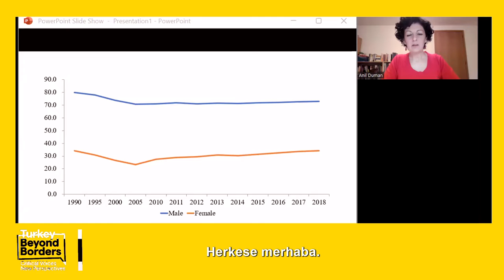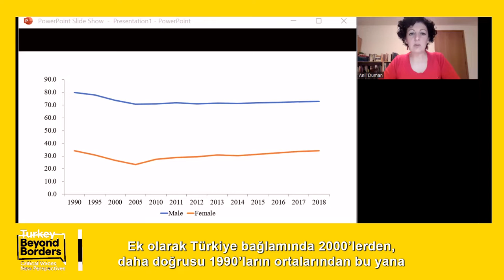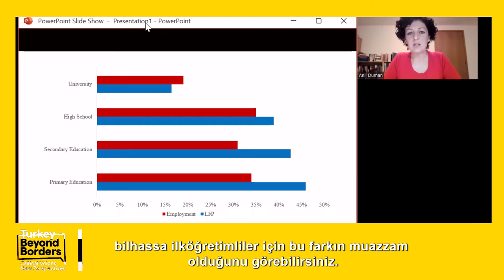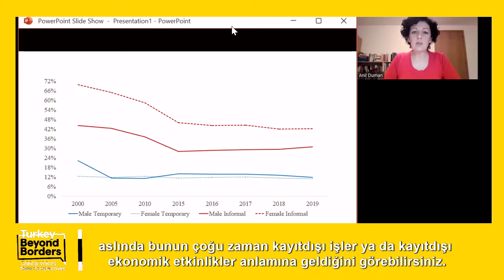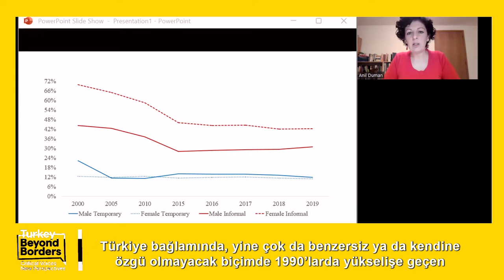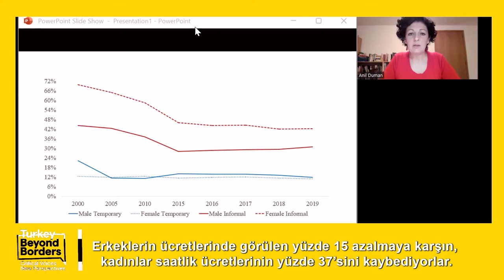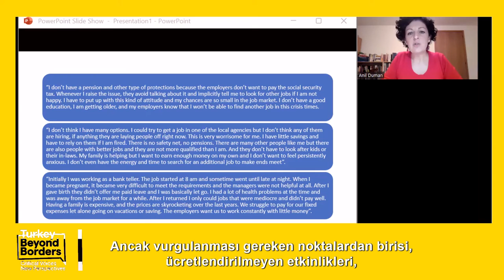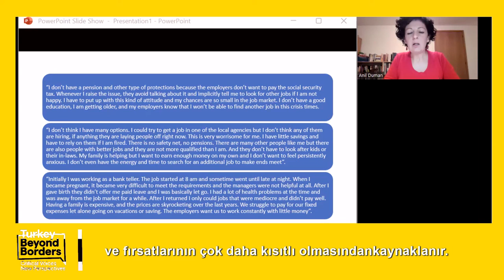Dr. Anıl Duman Part/Bölüm 2